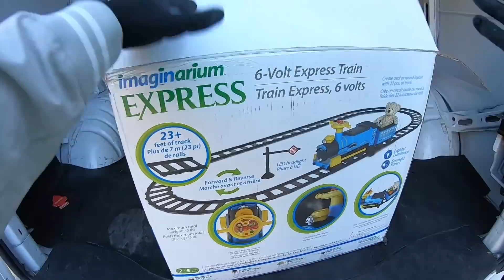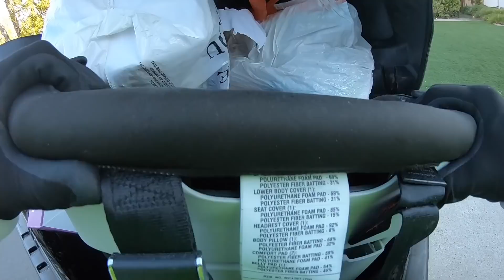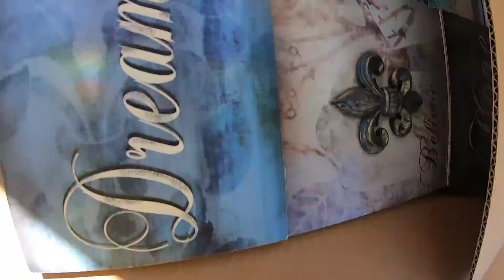LO QUE TIRAN EN USA EP.150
PÁGINAS OFICIALES